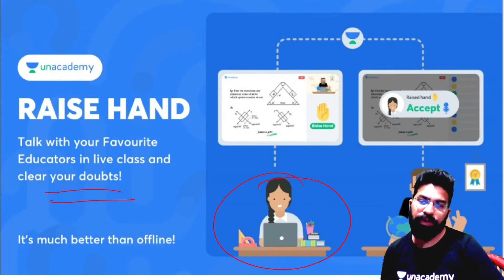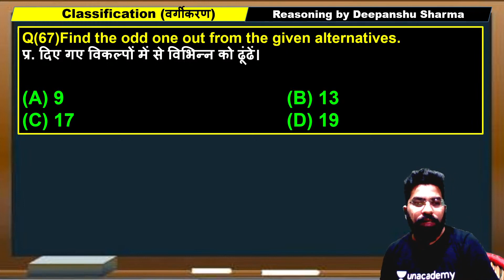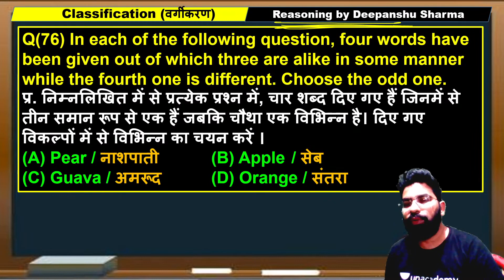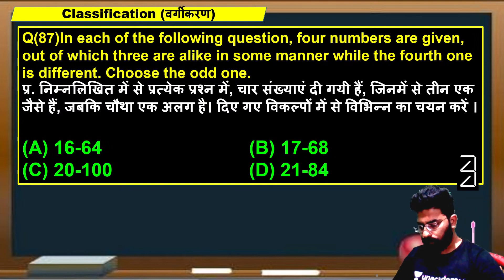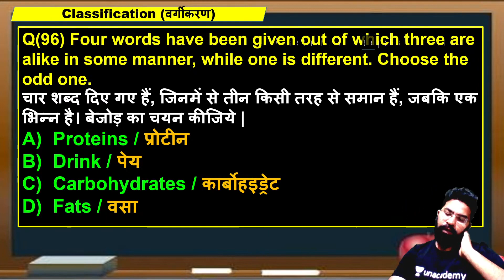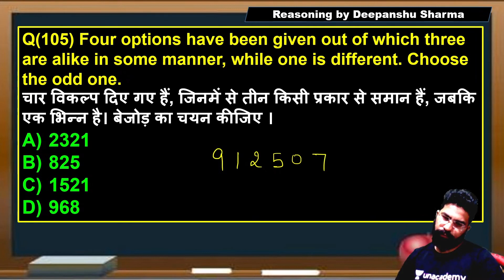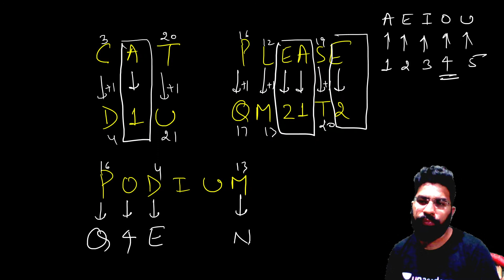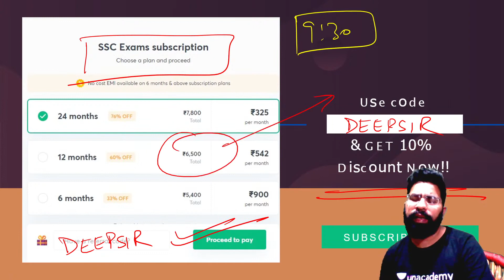Analogy and Classification | Reasoning | For All Exams | Deepanshu Sharma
1. Learn from your favorite Educator
2. Dedicated DOUBT sessions
3. One Subscription, Unlimited Access
4. Real-time interaction with Educators
5. You can ask doubts in the live class
6. Limited students
7. Download the videos & watch them offline